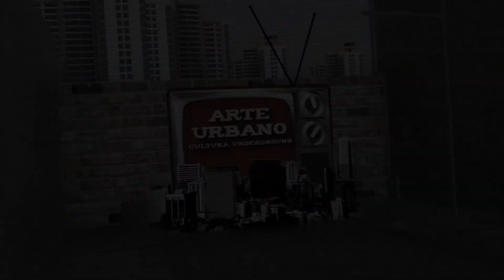Especial Sobre Ruedas. Freeline. Arte Urbano Cultura Underground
Una Producción de Yanomami Films y Saúl Torres.
Presentadora: Valentina Alemán
Edición: Vanessa Henríquez